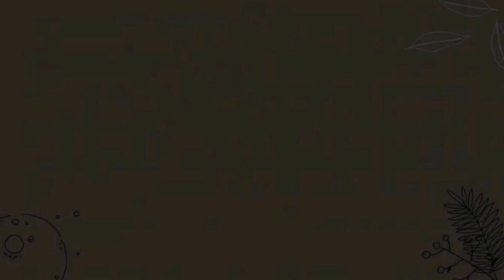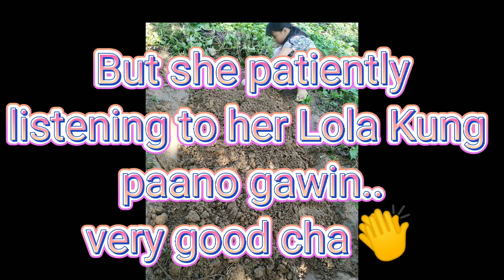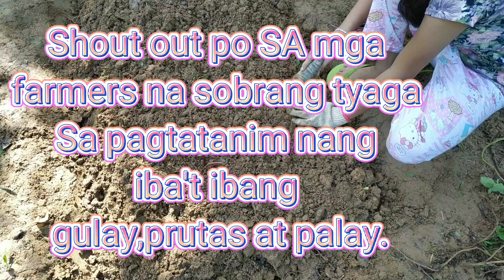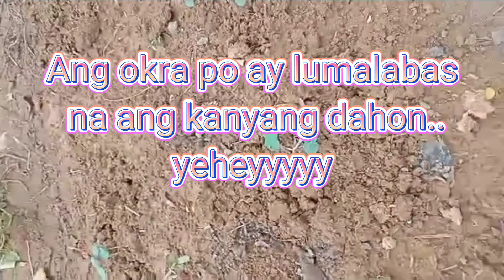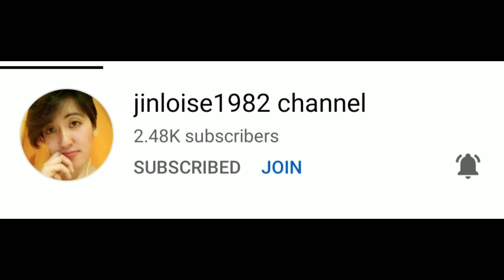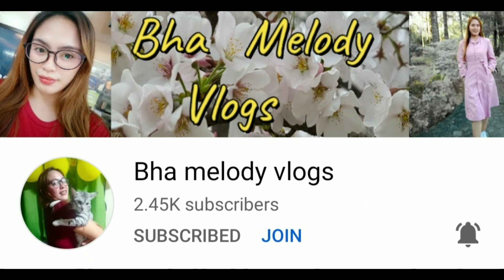Performing task in TLE ( Ang paggawa nang plot )|| CMT SISTERS TV